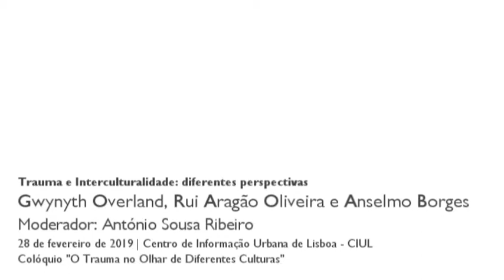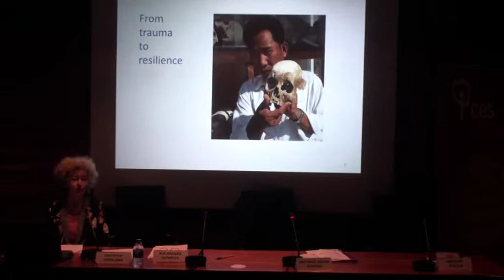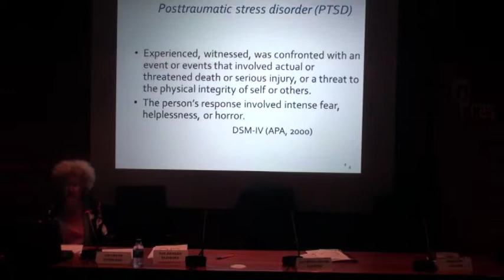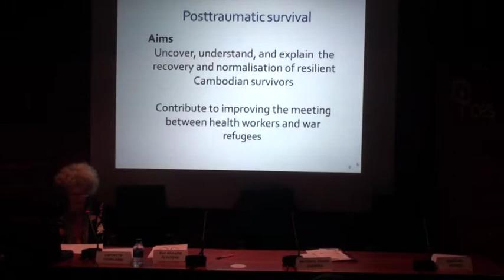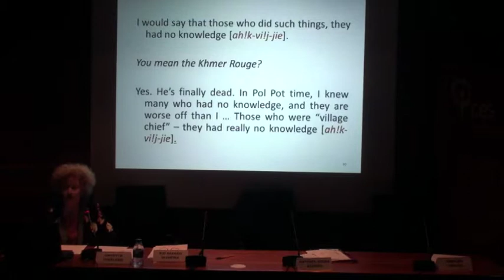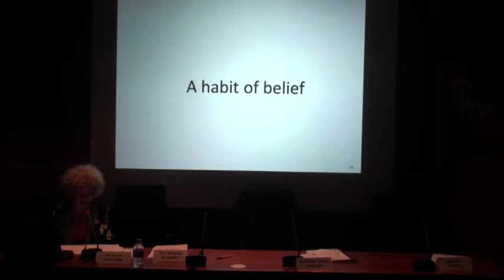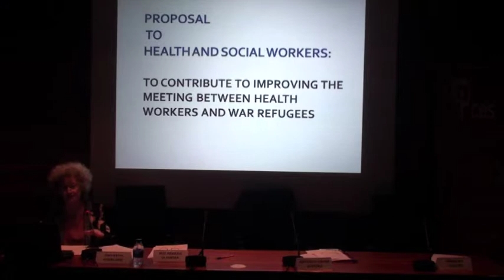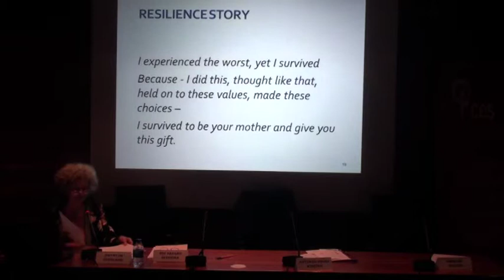Trauma e Interculturalidade: diferentes perspectivas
Inserida no Colóquio “O Trauma no Olhar de Diferentes Culturas”, a mesa procurou trazer para discussão diferentes perspetivas sobre a forma como as religiões elaboram o sofrimento após um evento traumático, bem como perceber as implicações na prevenção do trauma psicológico e sua mitigação em contexto clínico. O debate, moderado por António Sousa Ribeiro, contou com intervenções de Gwynyth Overland, Rui Aragão Oliveira e Anselmo Borges.